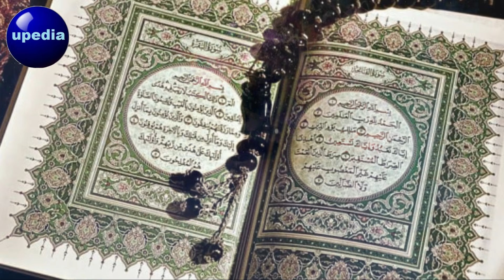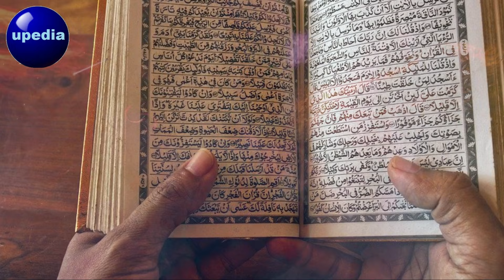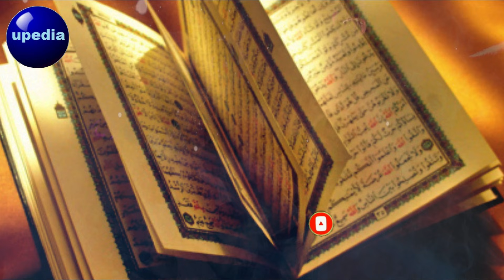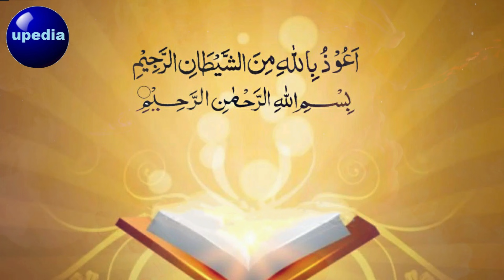Standard Wazifa | Aik Ayat KA Kamal | Pareshaniyan Khatam Karney Ka Wazifa | upedia in hindi urdu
Standard Wazifa | Dukh Door Karney Ki Dua | Pareshaniyan Khatam Karney Ka Amal | Tension Depration Se Nijjat Ka Wazifa | wazifa for pareshani in urdu | musibat ke waqt ki dua

Every human being today is troubled by anxiety, sorrow, pain, grief, and tension, so today's action is the best way to get rid of all their troubles. And with the blessing of this action, Allah will free you from all the troubles of the world and will free you from all kinds of troubles, so make this action obligatory today and end all these troubles...

Standard Wazifa | Aik Ayat KA Kamal | Pareshaniyan Khatam Karney Ka Wazifa | upedia wazaif channel | upedia videos | upedia bhai | wazifa for depression